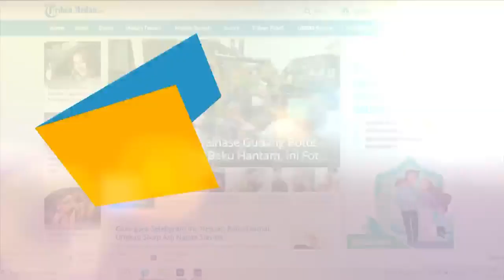Nasib Abang Long Dipertanyakan, Status Hukum Belum Diketahui, Kuasa Hukum Mengaku Belum Bisa Menemui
Nasib Abang Long, orator ulung yang disorot saat unjuk rasa pada (11/9/2023) di Bundaran BP Batam dipertanyakan.

Diketahui, unjuk rasa yang berujung rusuh itu membuat 43 orang termasuk dirinya ditangkap aparat kepolisian.

Adapun, seusai penangkapan tersebut, belum bisa diketahui apa status hukum Abang Long saat ini.